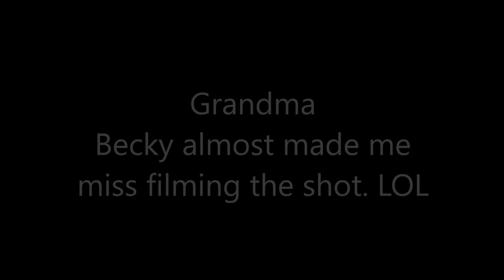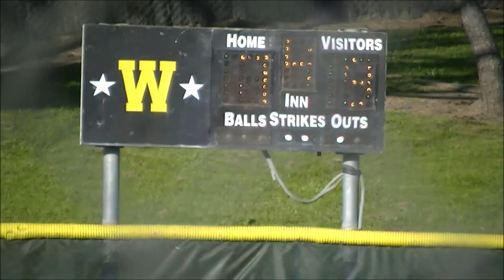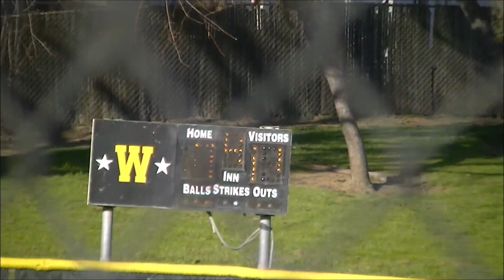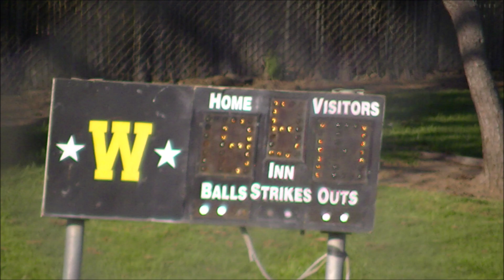Watsonville American LL: Redsox at A's April 24, 2019, 3rd and 4th inning action.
Watsonville American LL action as the Redsox visit the A's in the Major League Division.  The game was played at Pinto Lake City Park Field in Watsonville, California on April 24, 2019.  This video clip covers the 3rd and 4th innings of the game in which the A's came back to win 14-13.